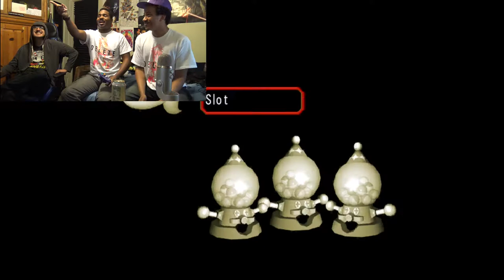FWP Lets Play Mario Party 5: Strong n Silent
Will this be the one?! Will Collier finally become victorious!?!? Will this be the redemption arc everyone's waiting for!?!?

Collier- Kradon Zorgata
Jelani - Jelani Pulliam
Fighting Wombat